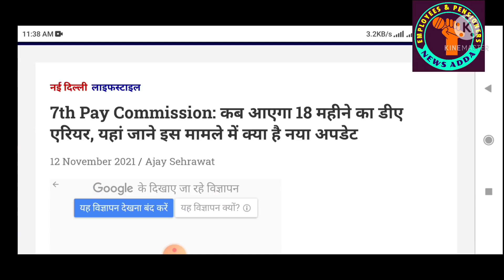सभी कर्मचारियों और पेंशनरों के लिए खुशखबरी।